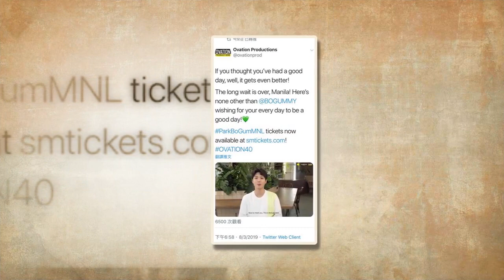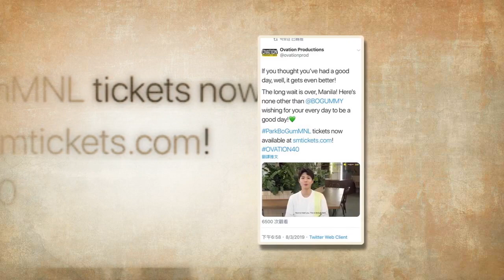190312 Parkbogum years ago today ~ sword update twitter!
190312 Parkbogum years ago today ~ sword update twitter!